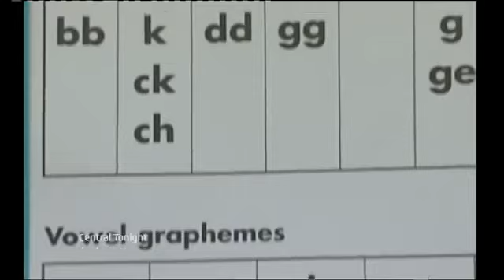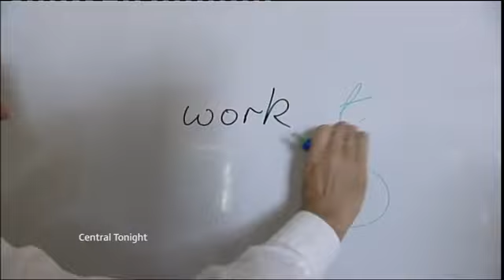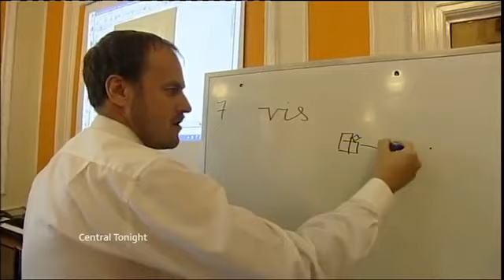Maple Hayes Dyslexia School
ITV News on Maple Hayes Dyslexia School with Dr Neville Brown and Dr Daryl Brown.